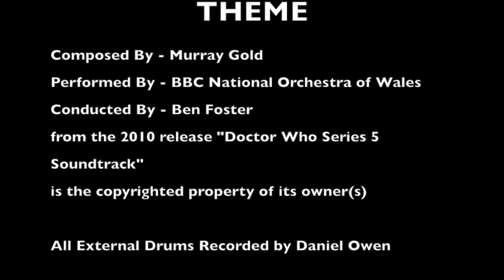danthedrummer - Murray Gold - Doctor Who XI Theme - (Drum Cover)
Murray Gold & BBC National Orchestra Of Wales - Conducted by Ben Foster
- Doctor Who XI Theme
from the 2010 release - ''Doctor Who - Series 5 Soundtrack"

NO drum replacement was done in this mix, this is a 100% acoustically recorded and mixed track: absolutely no supplementation, layering, or triggering was done.

This video was filmed, edited, engineered, mixed, mastered, and produced in its entirety by Daniel Owen.

OK so the TARDIS was an easy spot ... but who saw the bow tie??

This cover of "Doctor Who XI Theme" was intended to give it even more crash-bang-wallop. In the lead up to the Doctor Who 50th Anniversary - The Day of the Doctor, the BBC is pulling out all the stops by doing things to commemorate the occasion, so I thought I would do the same by doing what I do, hitting things with sticks!

This theme song needed lots of crashes and fast fills to emphasise the brass section and the strings. I chose to play a cymbal 'sizzle' at the end that crescendo's because I thought it the best interpretation to enhance the signature doctor who 'sting' that lets you know the shows over! Enjoy!

I wonder if anyone actually reads this far? ...